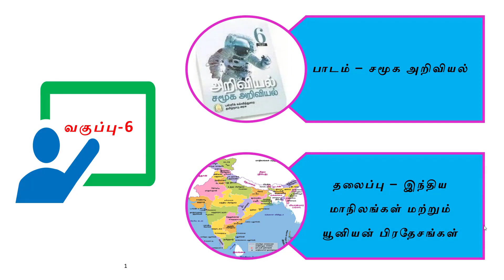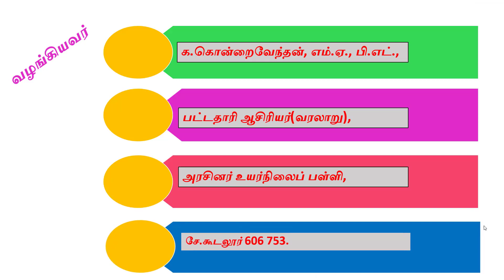இந்திய மாநிலங்கள் மற்றும் யுனியன் பிரதேசங்கள் 6th social India's States and Union Territories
tn text book,in,india manilangal,இந்திய மாநிலங்கள்,tn textbook,6th standard social science,6th standard social book,இந்திய மாநிலங்கள் மற்றும் யூனியன் பிரதேசங்கள்